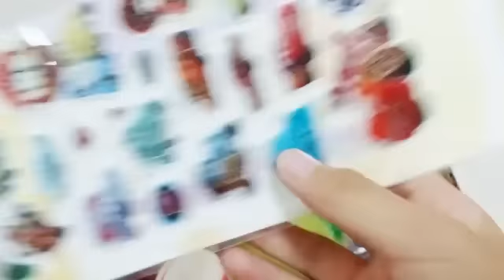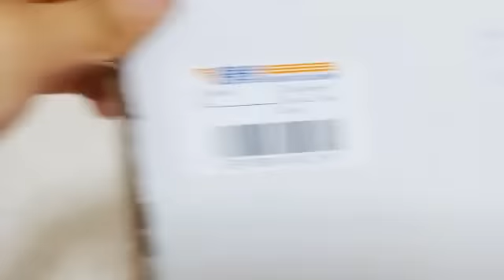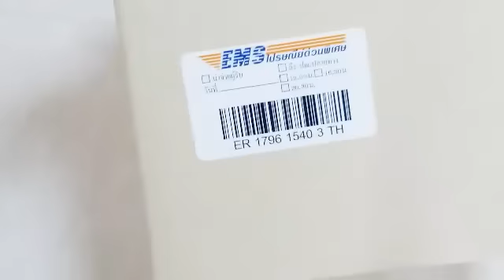แพ็คพัสดุสกุชชี่23/12/59